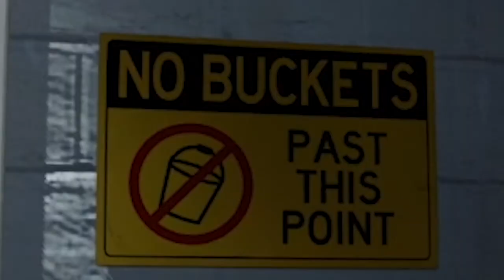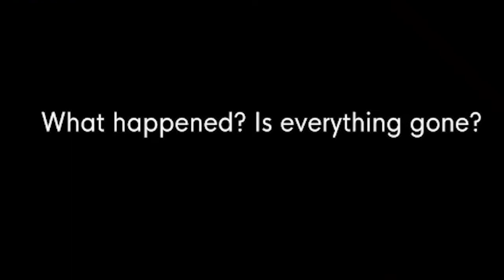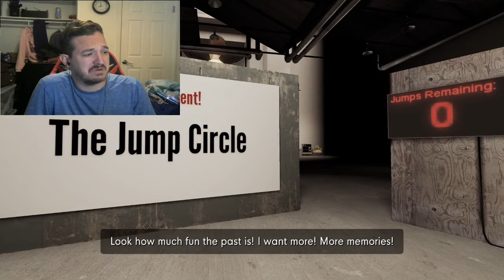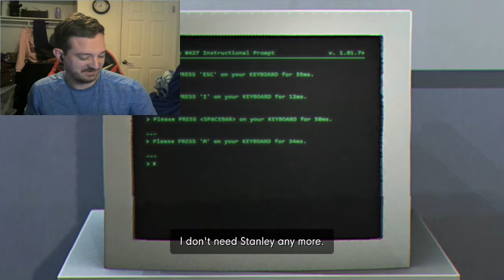DAVE DOESN'T UNDERSTAND-The Stanley Parable: Ultra Deluxe (END)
Then again, since when is this not the case? Enjoy!